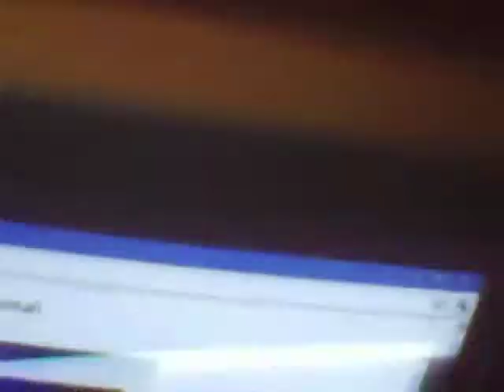Coleone TV "alchemist Freestyle"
spilling over a alchemist beat  follow me @sluganucci